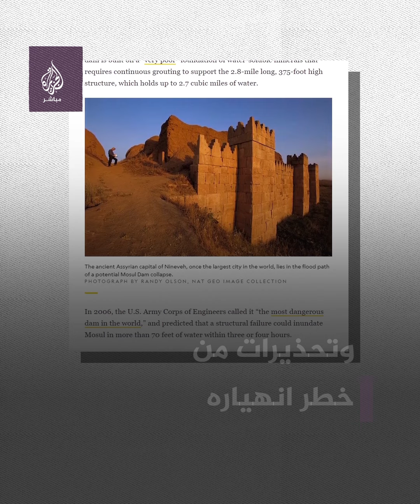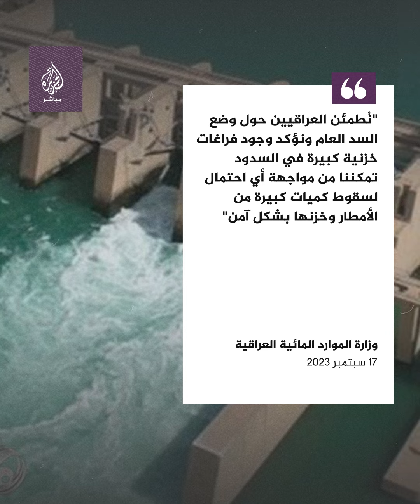"مليون ونصف مليون معرضون للموت حال انهياره".. ما حقيقة احتمال انهيار سد الموصل في العراق؟